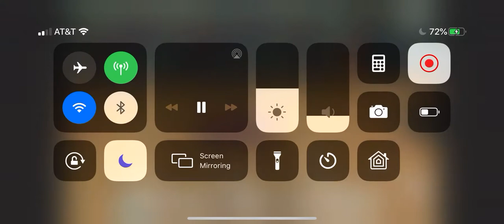immaculate vs new milford candle-wood classic championship 2019